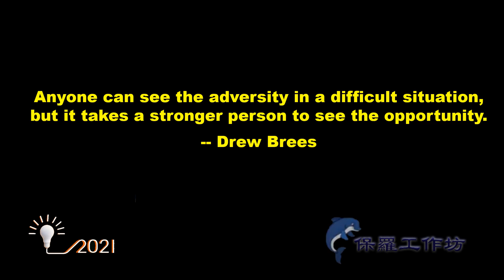Anyone can see the adversity in a difficult situation, but it takes a stronger person to ...